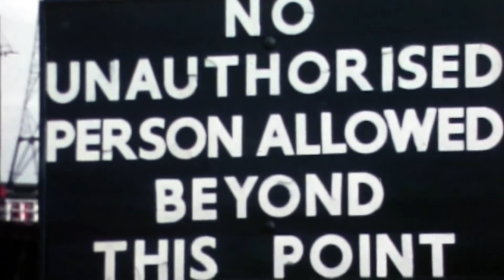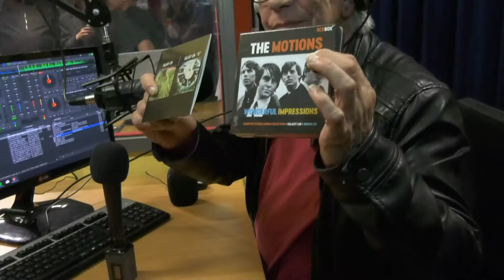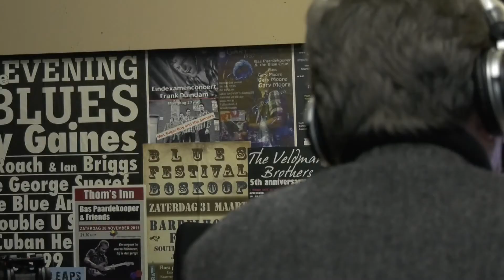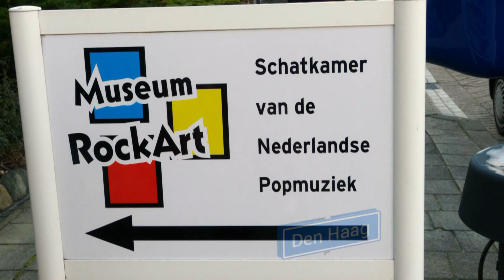The Beat goes on April. Rudy Bennet, Peter Kok, René Nodelijk Ferry Lever Jaap Schut Hans Waterman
Rudy Bennet René Nodelijk Ferry Lever The Motions Tee Set Alligators Alquin Shocking Blue Michael Eschauzier Museum RockArt Greenfield and Cook Hans Waterman Solution Constant Meeuws Paul Westrate